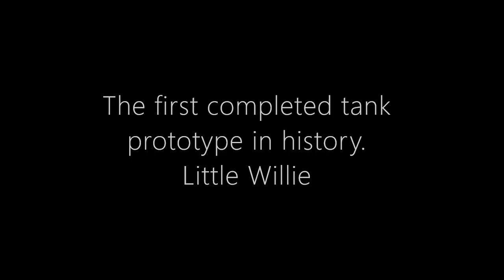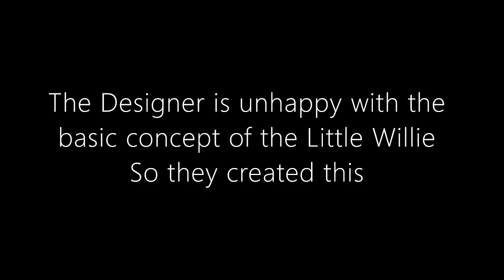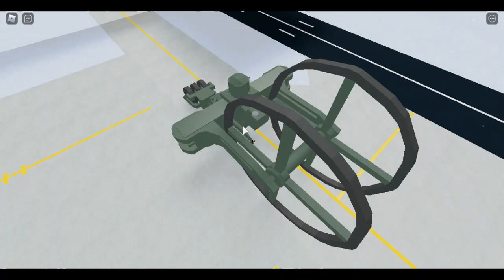World War 1 Tanks In Plane Crazy | Roblox Plane Crazy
The development of tanks in World War I was a response to the stalemate that developed on the Western Front. Although vehicles that incorporated the basic principles of the tank (armour, firepower, and all-terrain mobility) had been projected in the decade or so before the War, it was the alarmingly heavy casualties of the start of its trench warfare that stimulated development.[1][2] Research took place in both Great Britain and France, with Germany only belatedly following the Allies' lead.

Source : Wikipedia